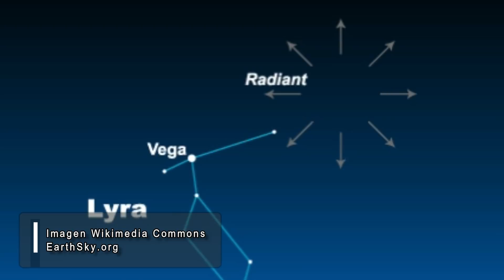Lyrids Meteor! Lluvia de estrellas de las LÍRIDAS adornará las noches del 16 al 30 abril, máximo 22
ExoPlanetas.com Noticia: Lluvia de estrellas Líridas adornará el cielo la próxima semana entre el 16 y 30 de abril, teniendo su máximo el día 22 de abril. Esta lluvia de estrellas está compuesta por meteoros de velocidad alta, unos 49 km/s, que parecen caer desde la constelación de Lira o Lyra, aunque en realidad es el rastro de partículas de polvo y pequeñas rocas no mayores que una canica, que se desprendieron del cometa Thatcher, que fue descubierto en 1861 y tiene un periodo largo acercándose al Sol cada 415 años.
PROGRAMA gratuito recomendado para conocer la posición de las constelaciones y eventos astronómicos

- Imágenes: Pixabay.com - Stellarium.org - NASA’s Goddard Space Flight Center